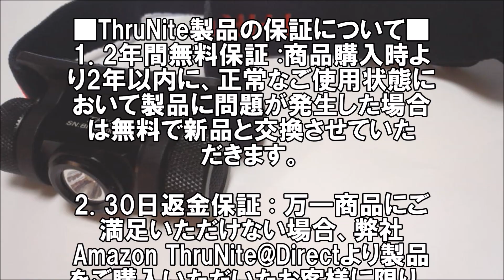スルーナイトTH20の紹介動画：釣りの必需品ヘッドライト。単３電池１本で驚異の明るさを発揮するダントツ高性能本格ヘッドライトをお探しならこれがお勧め！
スルーナイトさんよりご連絡
ThruNiteのHPはこちら↓

限定期間中に、スルーナイト公式サ
入力するとスルーナイトの商品を5%
割引で購入できます。
ThruNite@Directはこちら↓

2016年の年末までアマゾンの
ショップ ThruNite@Direct では全製
品10％割引です。

■ThruNite製品の保証について■
1. 2年間無料保証 :商品購入時よ
り2年以内に、正常なご使用状態に
おいて製品に問題が発生した場合
は無料で新品と交換させていた
だきます。

2. 30日返金保証 : 万一商品にご
満足いただけない場合、弊社
Amazon ThruNite@Directより製品
をご購入いただいたお客様に限り、
配送より30日以内の未開封・未
使用商品については全額返金対応

3. 保証期間終了後の修理につい
て: 商品購入時より2年以上経過し
た場合は、修理に必要なパーツ代
金および送料など、発生する費用
については全てお客様のご負担と